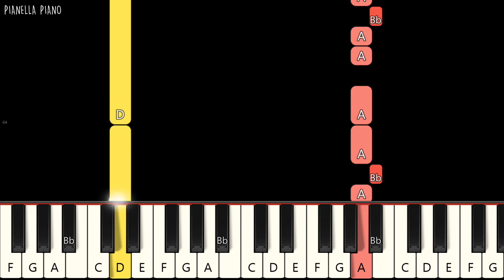Billie Eilish - Therefore I Am | EASY Piano Tutorial by Pianella Piano